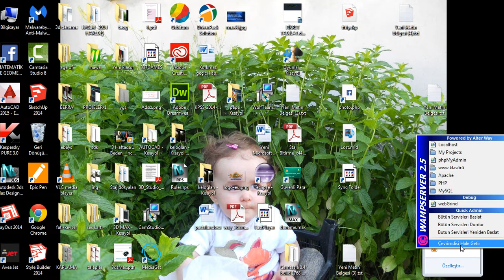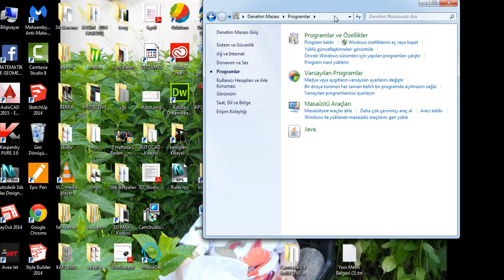port hatası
Bazı programlar ortak portları kullanmaya çalışır ve çakışma yaşanır.  Burada bu hatayı yok ediyoruz.